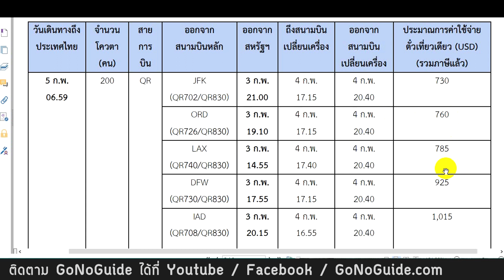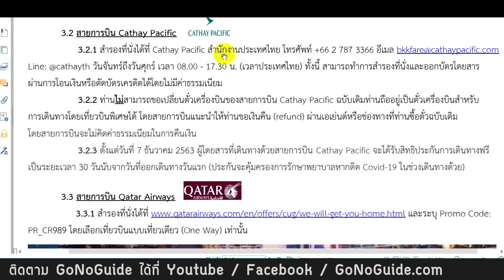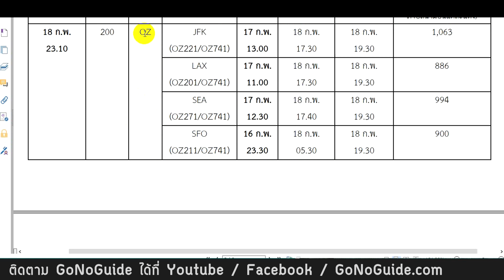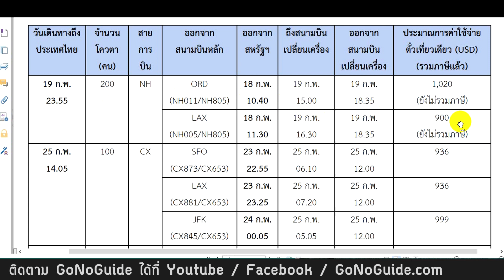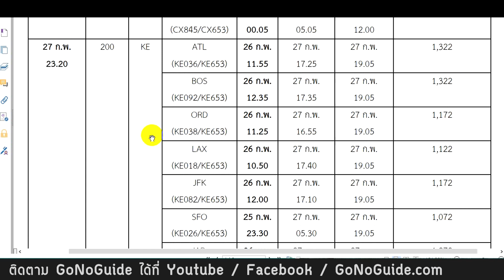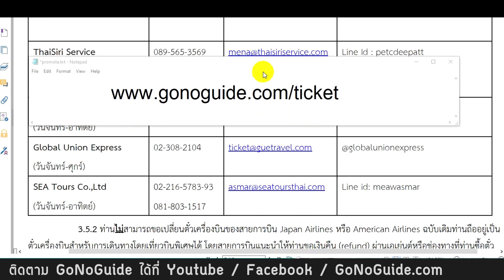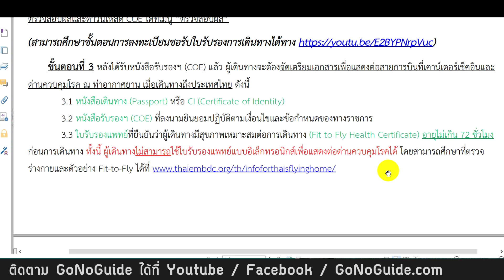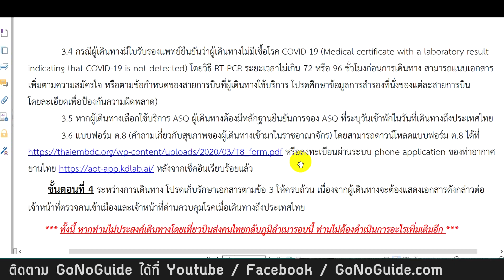เที่ยวบินพิเศษ กักตัวฟรี จากอเมริกา กลับไทย ก.พ. 64 | GoNoGuide Ticket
เฟสบุ๊คสถานทูตไทยในลอสแองเจลลิส สหรัฐอเมริกา
เที่ยวบินพิเศษ กักตัวฟรี จากอเมริกา กลับไทย ก.พ. 64

🚩รับฝากซื้อตั๋วเครื่องบิน